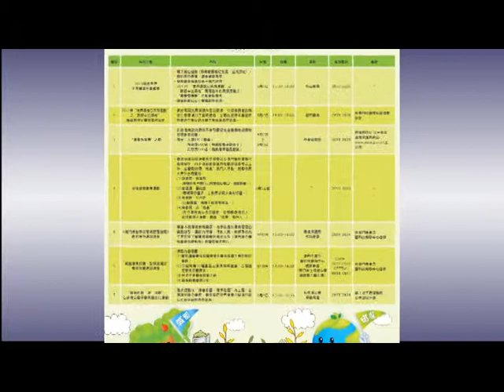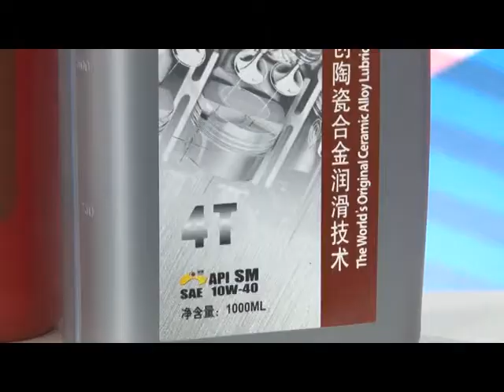有線快訊0524+